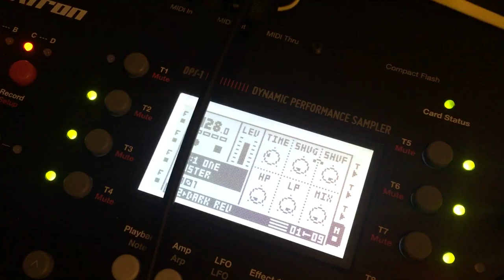[ Electronic | Moog DFAM + Modular ] Tony Mendoza (superbadmofo) - Quick Takes #14